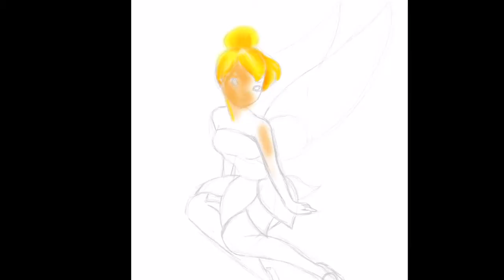MyDailyPaintingDay13-16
This video is about MyDailyPaintingDay13-16